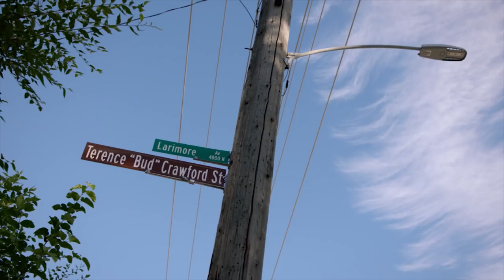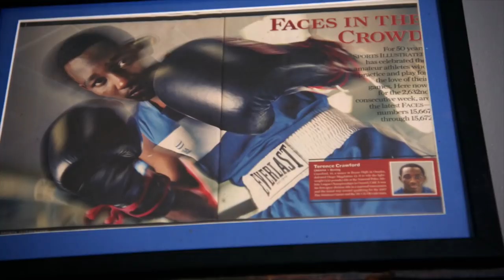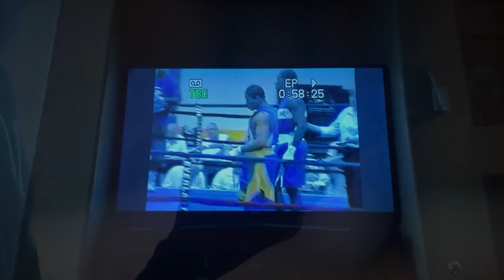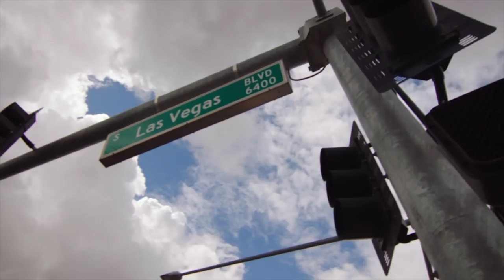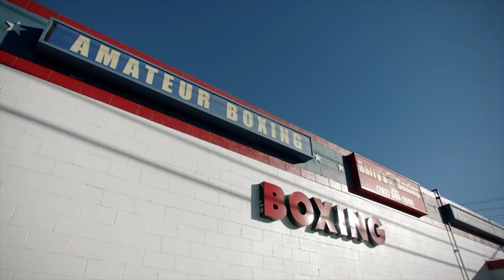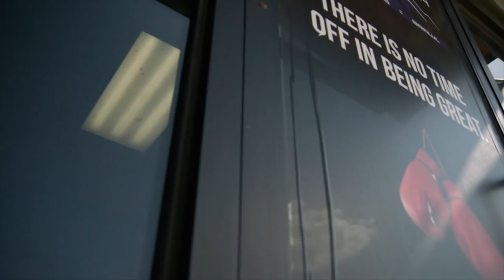CRAWFORD VS PORTER 🏆 | BEHIND THE SCENES! | Blood, Sweat and Tears | Episode One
Episode one of a behind-the-scenes look at the history and build-up for the Welterweight mega-match, as unbeaten pound-for-pound star Terence Crawford defends his WBO title against former 2-time world champion Shawn Porter, in their first ever meeting.